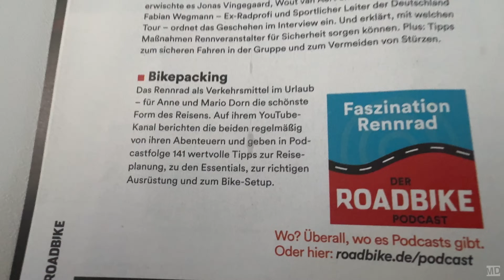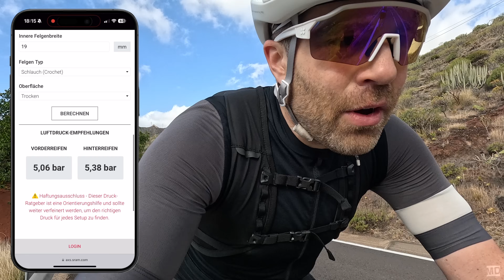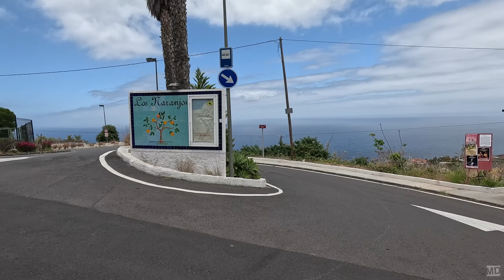[1] Wir haben uns aufs bergige Teneriffa getraut und waren dem Wetter ausgesetzt!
127 km und 2.720 hm im Anaga-Gebirge.

Code helden.de: MADO9 (dauerhaft einen Monatsbeitrag günstiger)